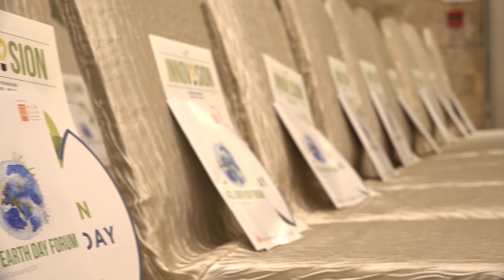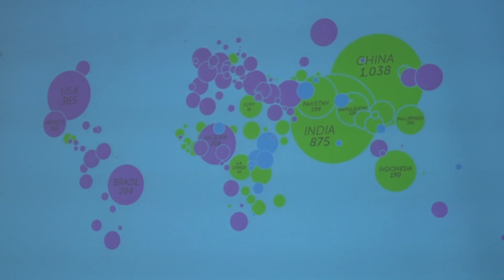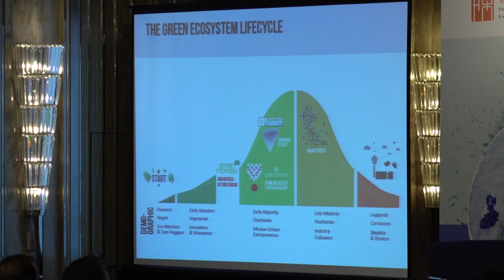Green Monday 422 Earth Day Forum Highlight